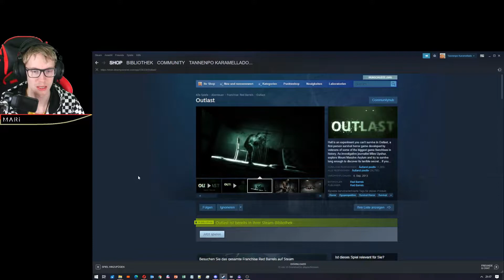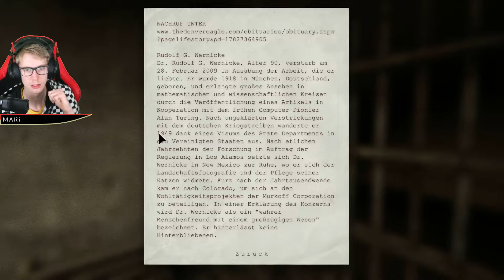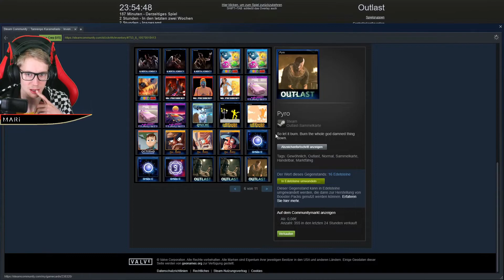LONG SCHLONG UND SEINE FREUNDE 😏 | SLOhighMates | Outlast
🎞 FEATURINGS -
LONG SCHLONG UND SEINE FREUNDE 😏 | SLOhighMates | Outlast [Folge 030 / 60FPS / FULL HD / GERMAN]

HUHW zu dem Projekt "SLOhighMates" (kurz: SHM)! In diesem schneide ich die Stream Highlights einzelner Streams zusammen und lade sie hoch, der Schnitt passiert direkt in SLOBS selbst. Viel Spaß beim Anschauen! ^^

INTRO LYRICS
Ich sage HUHW!
Zu SLOhighMates!
Die Highlights aus den Streams,
3-2-1, los geht's! HUHW!

BEDEUTUNG DES NAMENS "SLOhighMates"
SLO: ersten drei Buchstaben von SLOBS
high: Highligths
Mate: engl. auch Gehilfe (ich mache für das Video den größten Teil direkt in SLOBS; SLOBS ist quasi mein erster Gehilfe bei diesem Projekt)

TERMIN DIESER VIDEOS
Ich versuche, die SHM - Videos immer genau 1 Woche nach Stattfinden des jeweiligen Streams hochzuladen!

THUMBNAIL
Font "SLO HIGH MATES": Showcard Gothic

Euer Zckrfrk